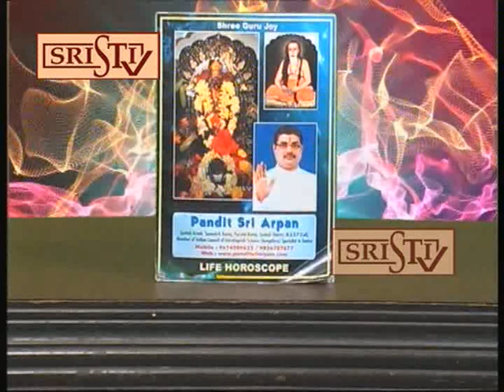Sristi Tv Sri Arpan (1428 বঙ্গাব্দের রাশিফল) 15.04.2021